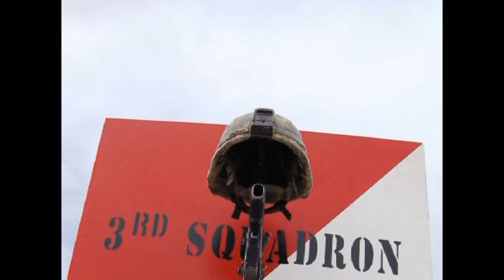CPL Casey Zylman Tribute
RIP Brother.  In memory of Casey Zylman.